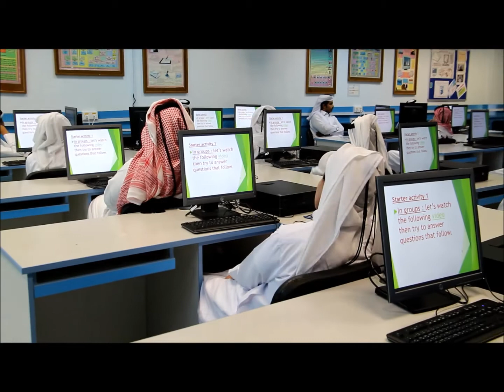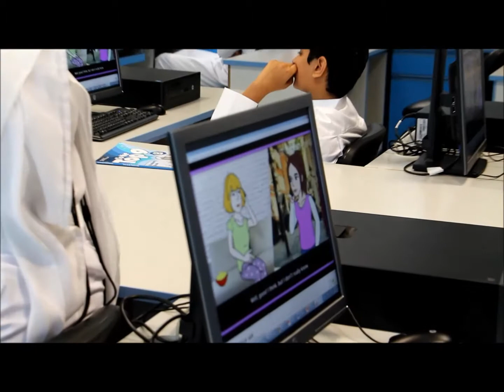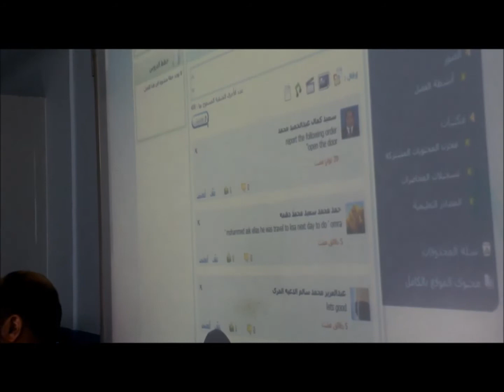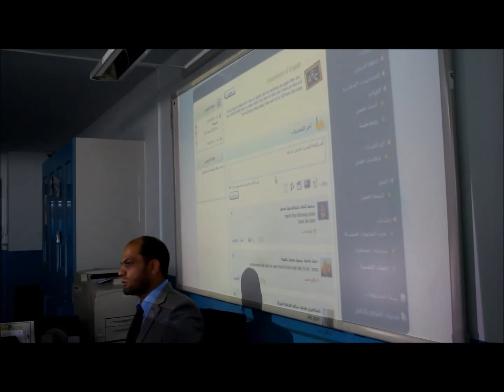Report Questions - Grammer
By: Said Kamal
Using ICT & LMS